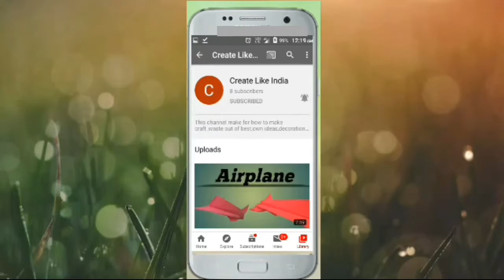How to make fish Craft paper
Learn how to make waste out of best,
Design, Drawing, Decorations, craft and painting etc.

I try to make best videos and easy.

1. Instagram Link I'm on Instagram as @createlikeindia2020. Install the app to follow my photos and videos.

My own ideas

Artists

1. Bhavesh Chari
2. Pratik Chari

Editor

1. Pratik Chari